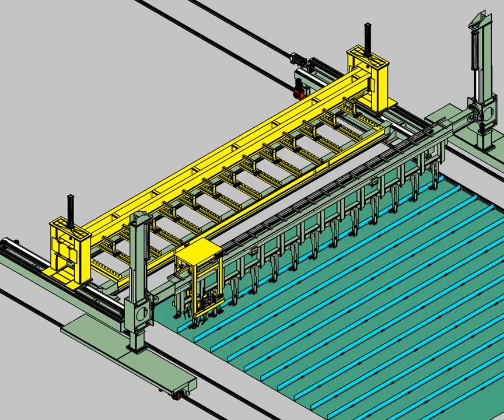Stiffener Fitter w/ Cassette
Stiffener Fitter w/ Cassette - Animation Demo
The Ogden Stiffener Fitter is a gantry style machine used to fit and tack-weld stiffeners onto a steel panel while holding the stiffener in position.